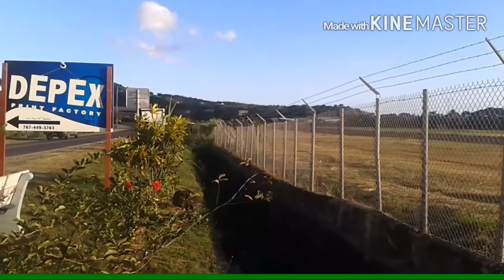Winair Twin Otter compilation @ Canefield Airport